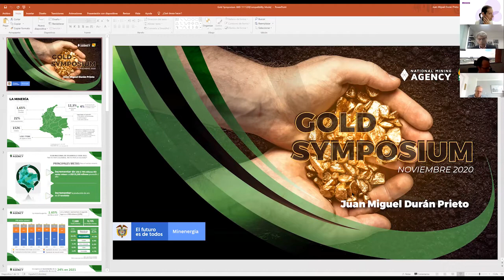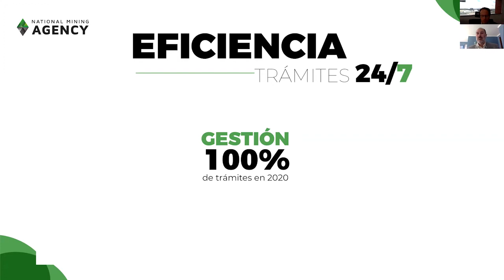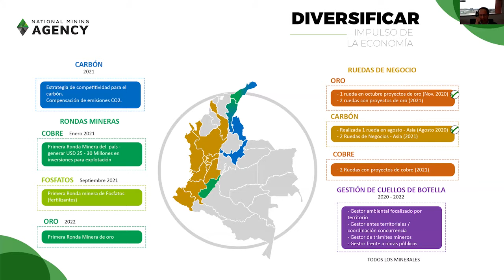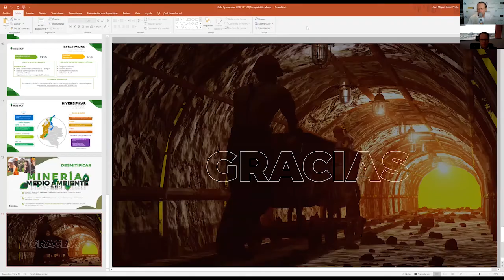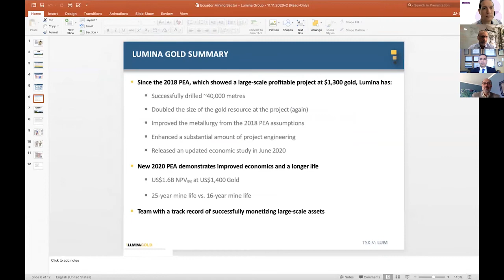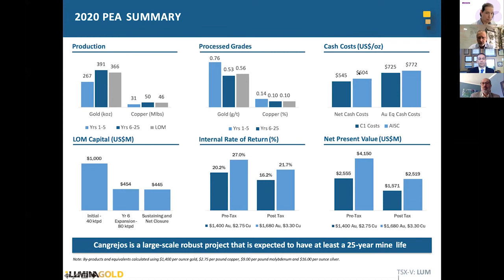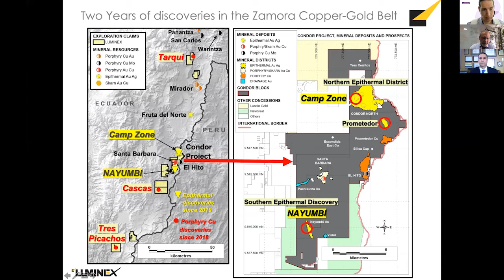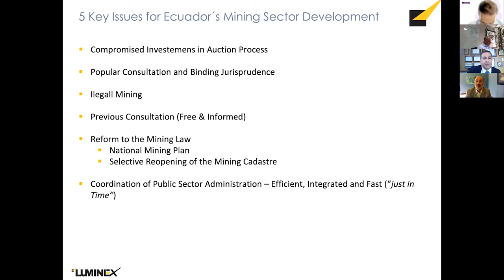CGS2020 LEGAL Day Regulatory environment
Advances in Mining in Colombia with Juan Miguel Duran, president of the ANM National Mining Agency

Colombia Regulatory Update moderated by Jorge Neher of Dentons Cardenas with:
Hernan Rodriguez of Dentons Cardenas
Angela Salazar of Lloreda Camacho
Marianna Boza of Brigard Urrutia
Hernando Escobar of Hernando Escobar

Ecuador Regulatory Update moderated by Jorge Neher of Dentons Cardenas with:
Jorge Paz of Paz Horowitz
Stevie Gamboa of Abogados GSG
Diego Benalcazar of Lumina Gold